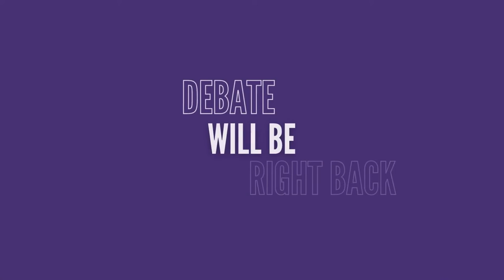Game Balance DEBATE: Is Project Winter a Fair Game? - Pot Pie Pals Show #12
Is Project Winter a balanced game? Do one team have an unfair advantage on the other? This week, the blue team (Gimp, Zeke and Prestonman ) takes on the red team (Mirth, Khrai and Sul) on a passionate debate.

Watch the weekly debate show POT PIE PALS DEBATE every Thursdays at 7pm PST / 10pm EST on Twitch

Betray your friends in this 8 person multiplayer focused on social deception and survival. Communication and teamwork is essential to the survivors’ ultimate goal of escape. Gather resources, repair structures, and brave the wilderness together. Just beware that there are traitors within the group working to sabotage your chances of getting out alive by any means necessary.

The traitors are outnumbered and weak when the game begins, they may infiltrate the survivors and earn their trust while they build up their strength. Survivors can never be 100% sure of who to trust. The traitors can take advantage of this by spreading lies, and pitting the survivors against each other.

Play the game how you want with multiple game modes including basic, normal and custom mode! Add some flair to your character with cosmetics that can be bought with our in-game currency earned after each match!